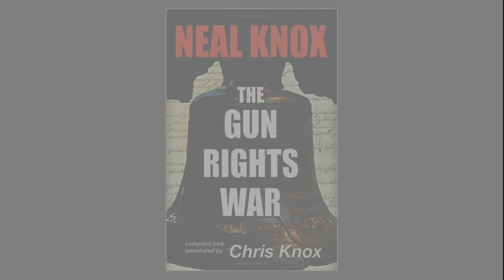The Dodd Bill both Fact & Fantasy - Reading, Gun Rights War part 6 - 2A Audio Book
Reading, Gun Rights War - part 6

The Dodd Bill both Fact & Fantasy
July 1966

page 58

Reading, Gun Rights War
part 6
2A Audio Book